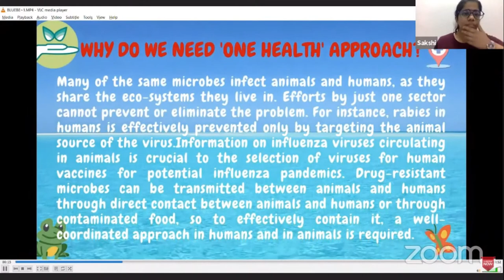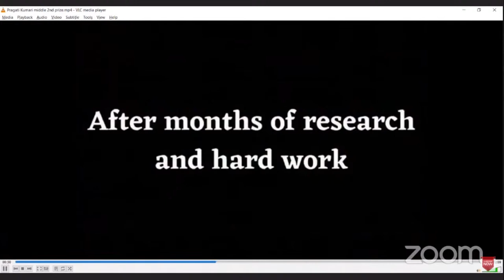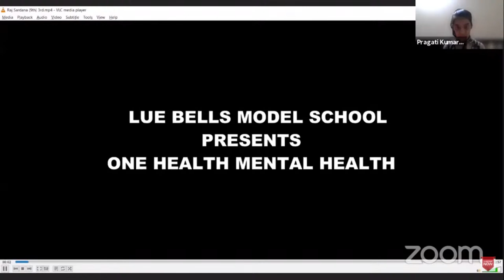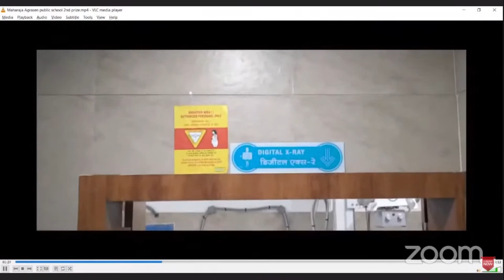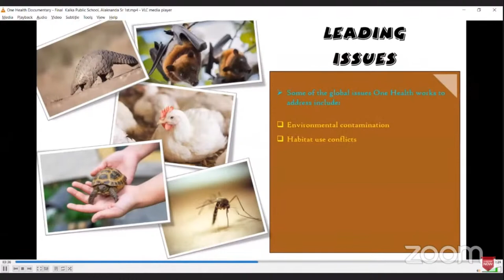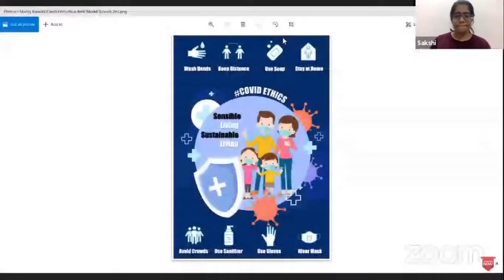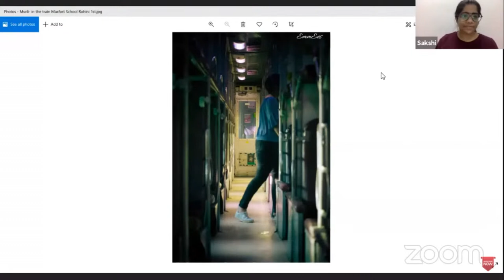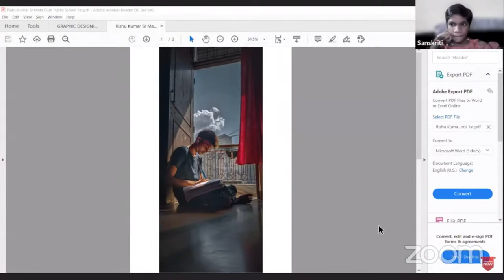Art of visual Communication , 28 PHM